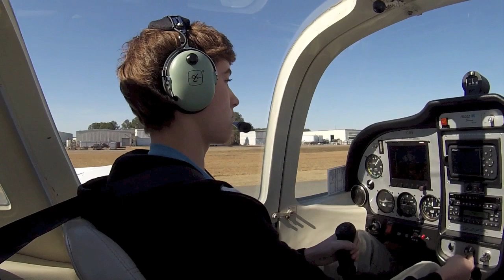First Solo Flight GoPro: Swayne Martin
Today, I flew my first solo flight a few days after having turned 16, with only 4.4 hours flight time under my belt in N14HV (Tecnam Sierra)

Ever since I was little I have been surrounded by aviation. After a lot of thinking I decided to finally pursue my passion in aviation and go for my private pilot's license. I finally feel like im progressing towards my goal of becoming a pilot. Glad things are progressing so quickly!

I created a blog to share my story with the world and hopefully inspire new/future aviators to make their passion into a reality:

"The goal of my blog is to show the steps which I will be taking over the next few years in my pursuit of a Professional Pilot career. I will show step by step my path towards this goal, beginning with my first Flight Lesson. In addition, I will show you what inspires me in aviation from the flights I have taken to the people I have met. Along the way, I hope to inspire young or new pilots to follow their passion and take it to the next level."

Swayne Martin